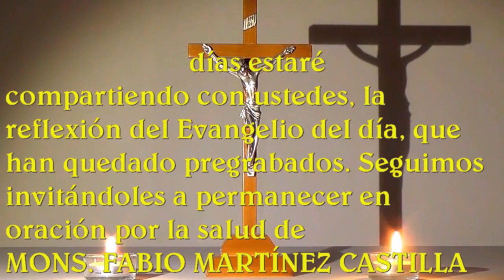lucas 9, 51-56 evangelio octubre 03 2023